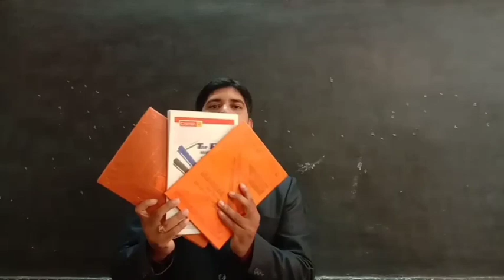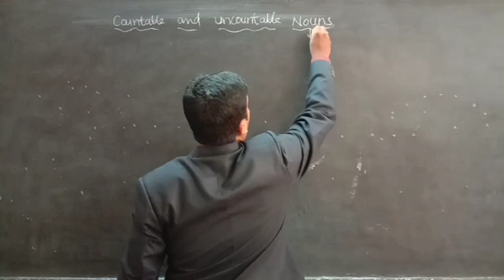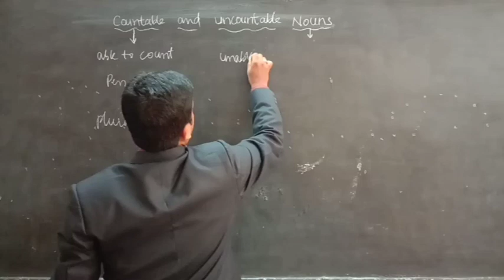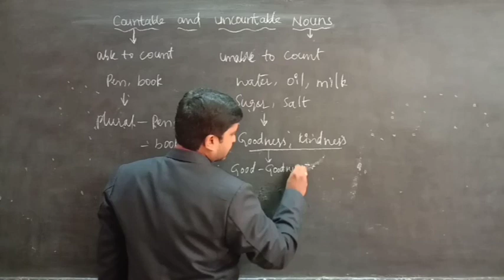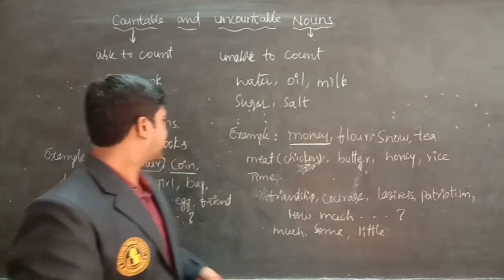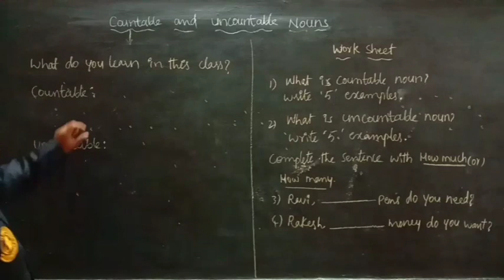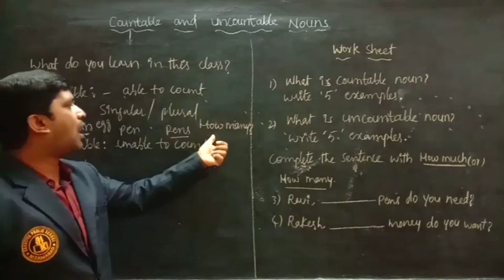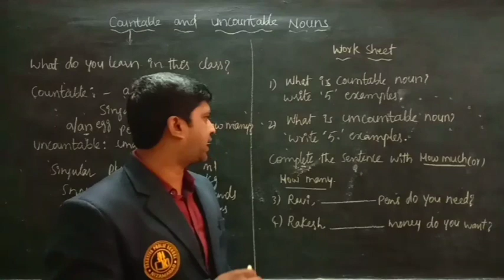COUNTABLE AND UNCOUNTABLE NOUNS | CLASSES 8,9&10 | KAKATIYA PUBLIC SCHOOL | RAJESH SIR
CLASSES 8,9&10 ENGLISH